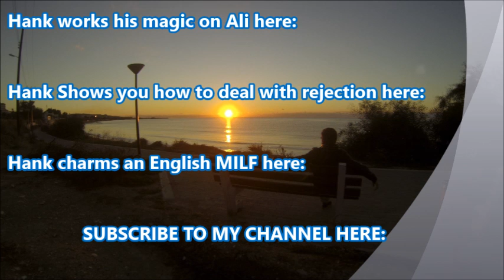The Alpha Male: Hank Moody being playful and casual with 'Jilly Bean' [Commentary included]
A good friend of mine released a detailed article on steps and traits for your journey. Check it out
Please Read: Let this be made clear. None of this content is mine. IT'S solely owned by CBS and Showtime network.
I have followed the copyright law correctly, its non-profit and the film studio is credited." or "Copyright Disclaimer Under Section 107 of the Copyright Act 1976, allowance is made for "fair use" for purposes such as criticism, comment, news reporting, teaching, scholarship, and research.
I am simply commenting on the video as a self help guide for men. I am in no way trying to take credit for the content. I also suggest buying the series and supporting the companies.